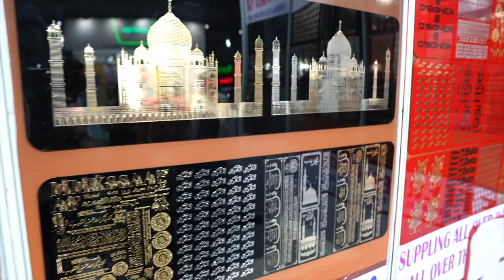metal stickers plant manufactures from Mumbai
Document from Anil Bhai Jafry